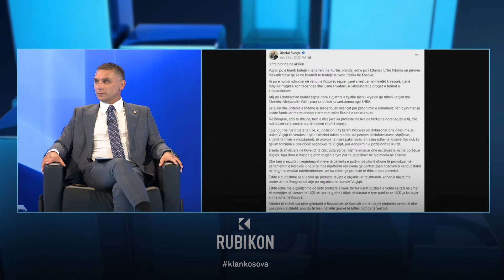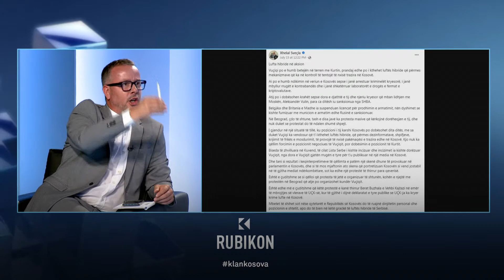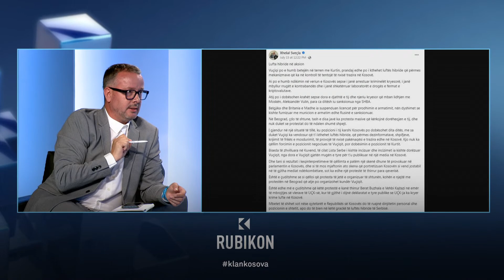Kajtazi: Nëse mua, apo familjes time i ndodhë diçka, Xhelal Sveçla duhet të japë përgjegjësi